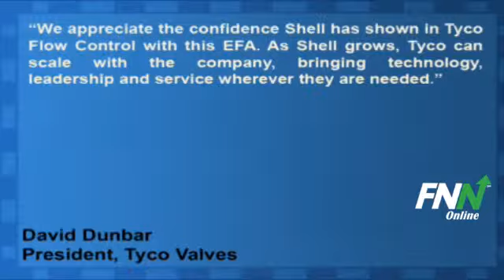Royal Dutch Shell Awards Enterprise Framework Agreement to Tyco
Tyco International's (NYSE:TYC) flow control unit has been selected by Shell (NYSE:RDS-A) to provide butterfly valves to Shell globally.

The five-year Enterprise Framework Agreement covers more than 2,500 of Tyco's Vanessa, Winn, NeoTecha, Sapag brand butterfly valves, for use in projects, maintenance repair operations and turnaround applications.

David Dunbar, president of Tyco Valves & Controls, a unit of Tyco Flow Control said, "We appreciate the confidence Shell has shown in Tyco Flow Control with this EFA. As Shell grows, Tyco can scale with the company, bringing technology, leadership and service wherever they are needed."

Tyco International (NYSE:TYC) has a potential upside of 25.3% based on a current price of $41.9 and an average consensus analyst price target of $52.5.